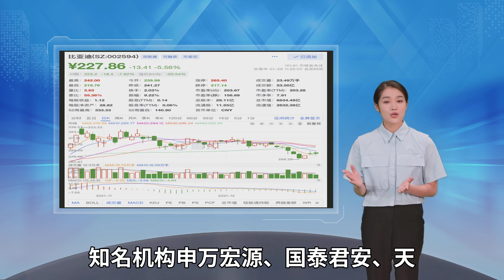6600亿新能源龙头大跌！3个月市值蒸发3300亿，兴业、申万喊增持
1月28日消息 A股盘中 新能源汽车龙头比亚迪盘中大跌超8%报219.76元/股 总市值跌破6400亿元 《财经天下》周刊发现 在2021年10月底比亚迪股价达创新高的333.33元/股后 开启一轮震荡走跌的行情 近3个月 比亚迪股价跌幅超35% 市值蒸发超过3300亿元 消息面上看 隔夜美股 全球新能源龙头特斯拉股价大跌超11.55%报829.1美元/股 总市值8330亿美元 单日市值蒸发1068亿美元 但另一方面 在比亚迪公布2021年12月创历史新高的产销数据后 知名机构申万宏源、国泰君安、天风证券和兴业证券、华西证券等喊出增持、买入的口号